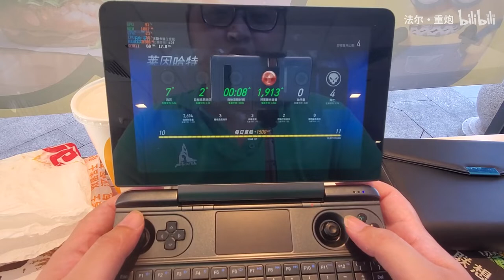HD 800P play Over Watch，over than 60FPS with high setting !?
HD 800P play Over Watch，over than 60FPS with high setting!? You will never know how does your teammate play with you